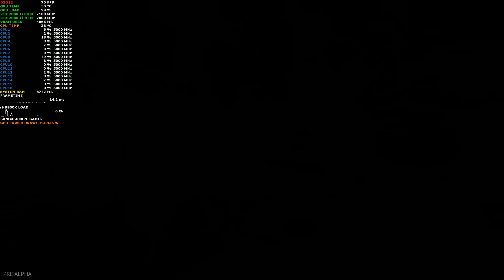Atomic Heart NVIDIA Ray Tracing Demo 2560x1440 DLSS | RTX 2080 Ti | i9 9900K 5GHz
Check out the atomic heart ray tracing demo. In this video I am using a resolution of 2560x1440 with DLSS enabled.

PC Hardware
Overclockers UK is the number one online gaming computer hardware and system etailer, providing the highest quality parts, full gaming systems and service to gamers for a better experience.To shop at Overclockers UK

Full Specification

Intel i9 9900K overclocked to 5.0Ghz No Delid
Custom Waterloop
EK CoolStream XE360 Radiator
Swiftech Apogee XT CPU water block
XSPC Dual 5.25" Drive Bay Reservoir V2 with Single D5 Vario Pump
NZXT Kraken G10 + Kraken X41 AIO Cooler
NVIDIA GeForce 425.31 Driver
32GB of Corsair RGB LED Vengeance 3200Mhz DDR4
ScanDisk SSD Plus 480GB
Philips 436M6VBPAB Momentum 4K HDR monitor